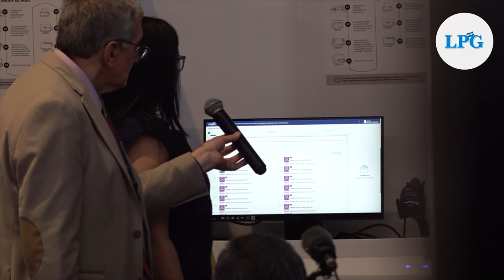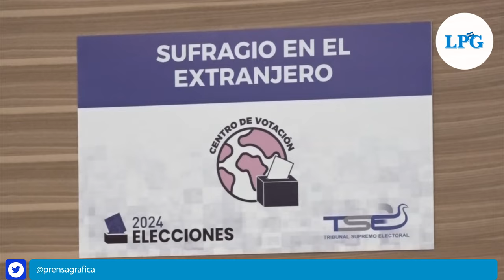Tribunal Supremo Electoral efectúa prueba del voto electrónico presencial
Los salvadoreños que van a emitir su voto bajo esta modalidad deberán acercarse el próximo domingo 4 de febrero a cualquiera de los 81 centros de votación habilitados en 60 ciudades de 29 países. La votación dará inicio a las 7 de la mañana y finalizará a las 5 de la tarde, según el huso horario de cada país.